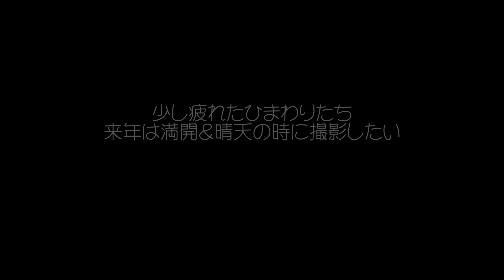8月中旬のひまわりと星空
今年の夏は天候に恵まれず快晴でひまわり撮影することが叶いませんでした。この夜は一か八かで出掛けたので、雲間でも星空を一緒に撮影することが出来たことが嬉しく思いました。ただひまわりも終盤で皆うなだれているのが残念。

機材、ソフト、BGMなど
・Nikon Z6Ⅱ
・SONY α7ⅲ
・SONY α7C
・SONY FE14mm f/1.8
・Nikkor Z14-24 f/2.8s
・TAMRON 17-28mm f/2.8
・DaVinci Resolve17
・Evoke music